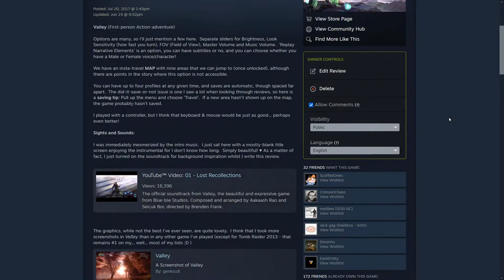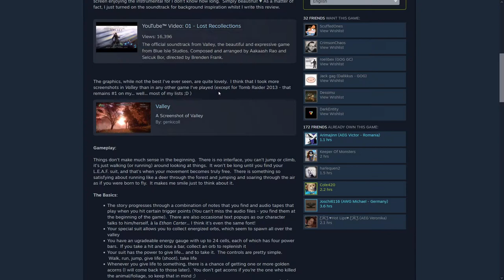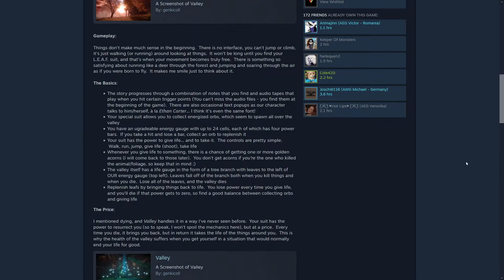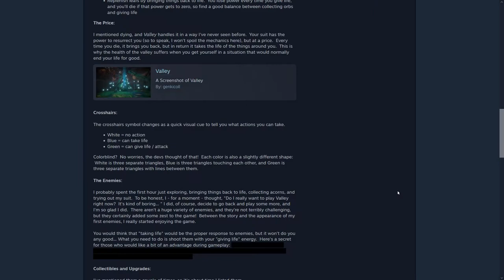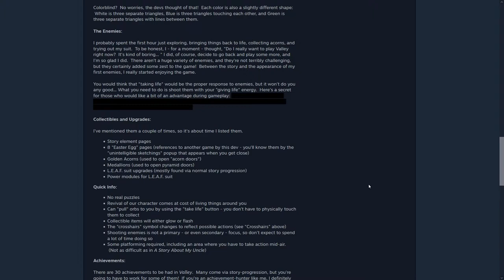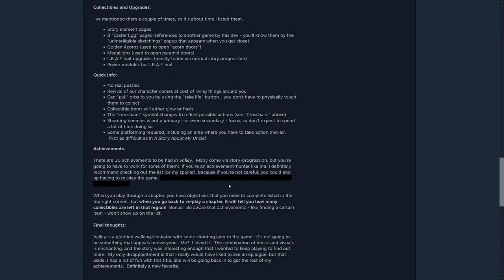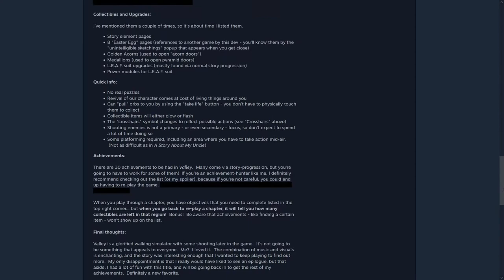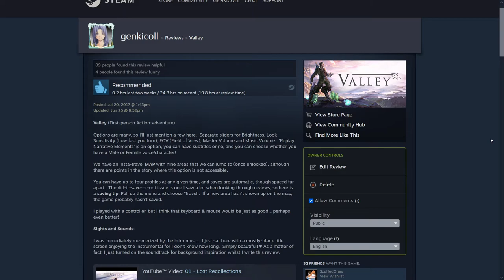Genki's Game Reviews: Valley by Blue Isle Studios (2016)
Commentary and review starts at 1:45, and gameplay is at 12:24.